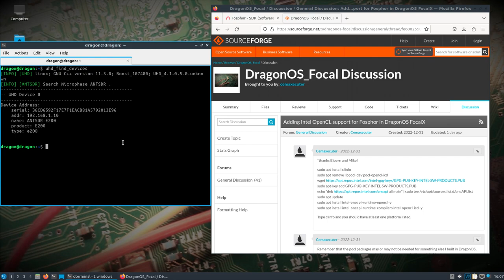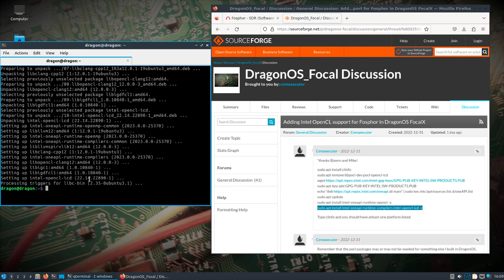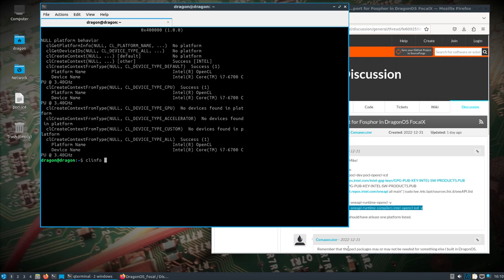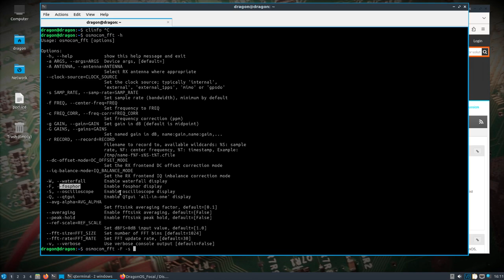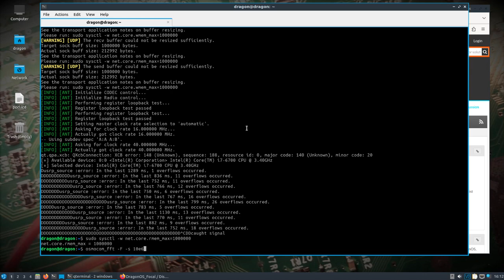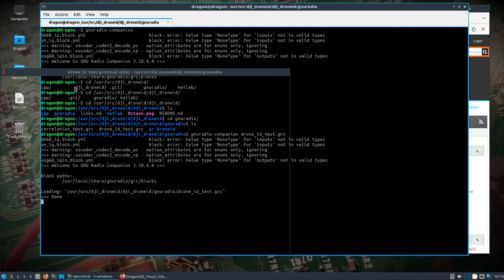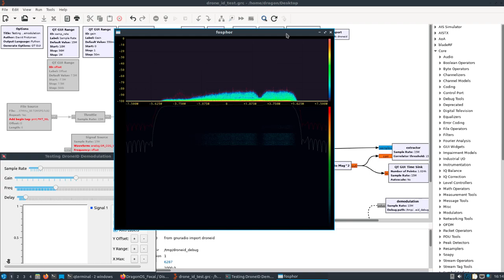DragonOS FocalX Intel oneAPI Setup + GR-Fosphor Usage (AntSDR, Intel)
Short video covering the necessary steps to install Intel ojeAPI in a fresh DragonOS FocalX. If you're looking to run GR-Foshpor or Osmocom_fft, this will get you going in a matter of minutes. More about Intel oneAPI here,

Worth noting that the same steps on a Valve Steam Deck loaded with DragonOS Focal also worked, even thought it's an AMD CPU.

Hope this helps those looking to set this up.

Follow @cemaxecuter on Twitter for more DragonOS and SDR info.